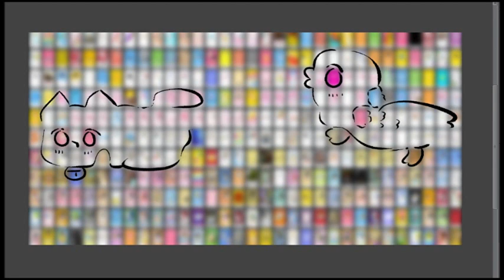ヌミャーン漫画１６６１作の表紙を並べたらキャラがでてきたあ！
眼鏡外してみてみたら、あっ！いるじゃん！ってなった